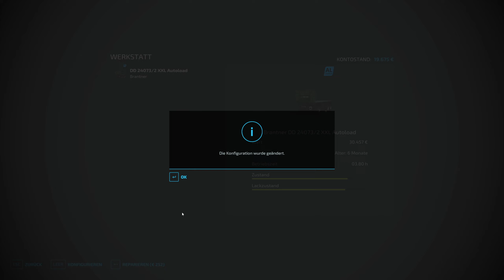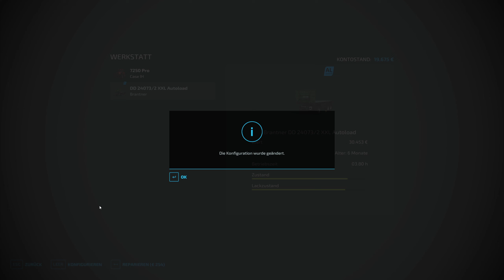LS22 - Stroh handlich verpacken - Let's Play #241 [de/ger]